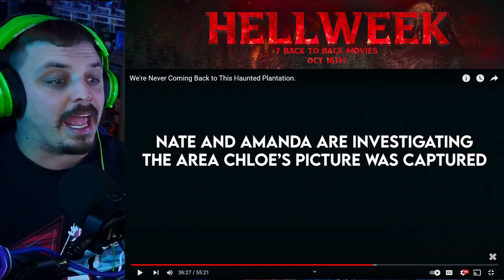Sam and Colby - We're Never Coming Back to This Haunted Plantation. | REACTION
The Myrtles Plantation has been known to be one of thee most haunted house/mansion know for more the 250+ years! I have always wanted to go and witness this, but until that time watch Sam and Colby will be the next best thing to enjoy this scary content and witness the great Myrtles Plantation paranormal activity! Sit back and enjoy!